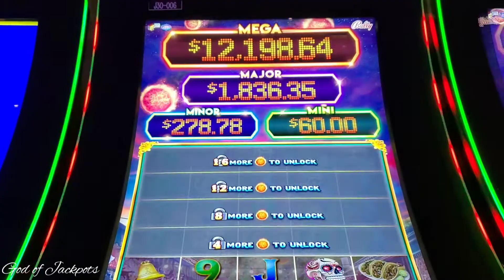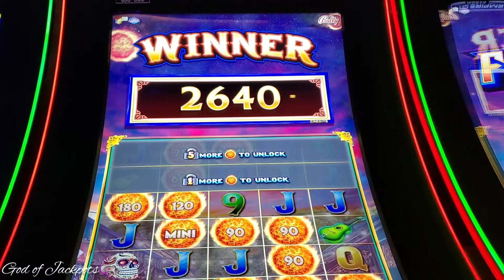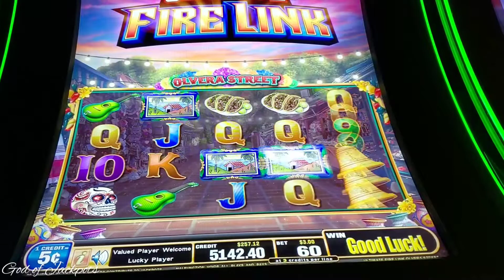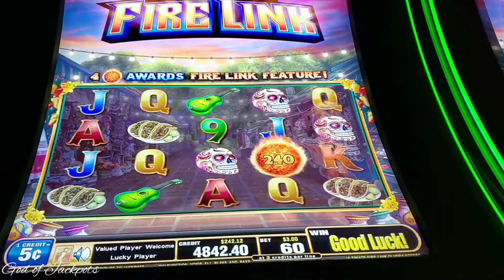Trying out some 5cent denom just to see what would happen to my slots.